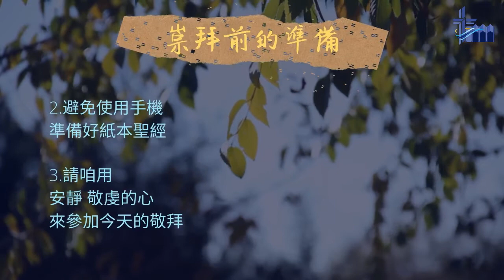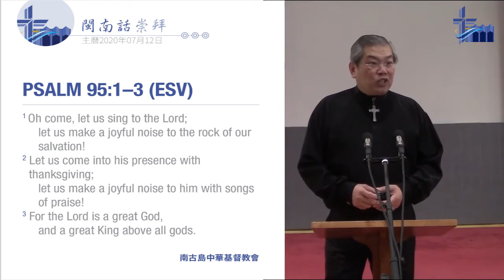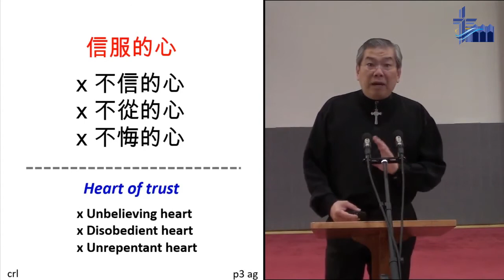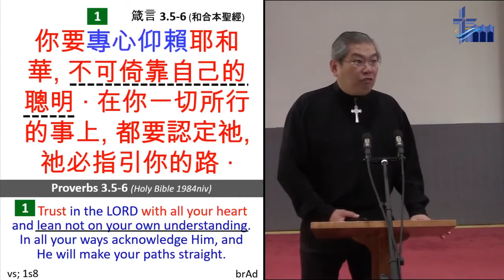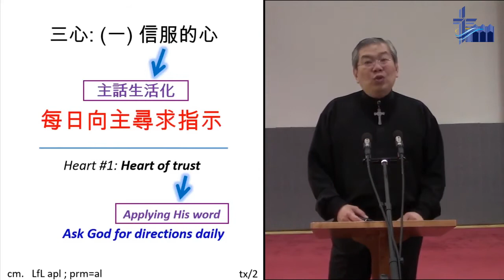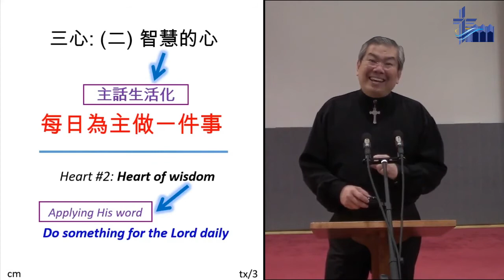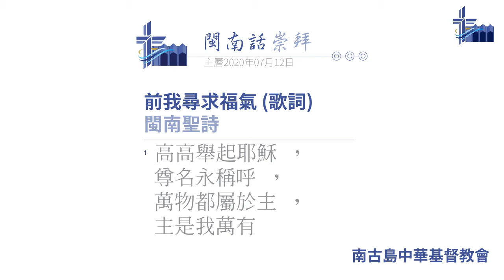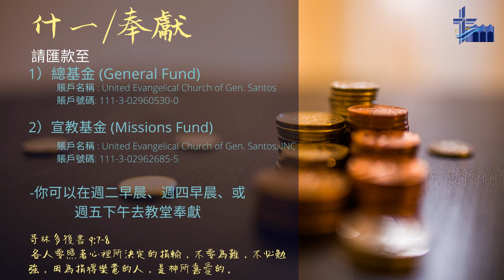(2020-07-26) UEC Gensan Hokkien Service: Three Hearts 《三心一意》（上） by Pastor David Cheung 陳貽強 牧師